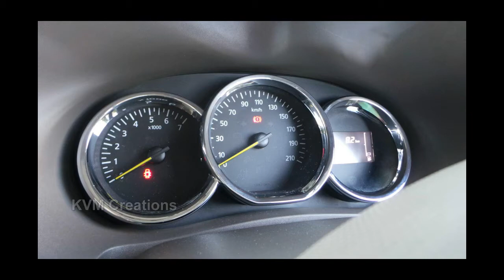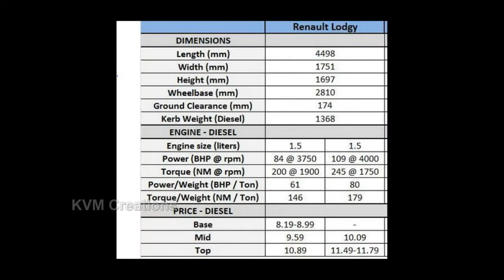Renault Lodgy 2017 India | Features, Reviews, Specifications, & Walkaround